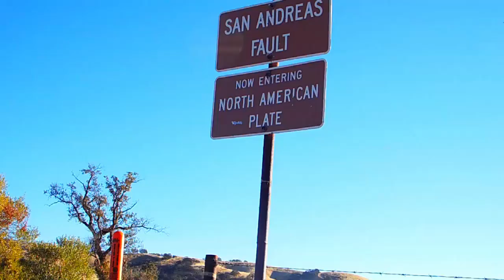San Andreas Fault Line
The San Andreas Fault in Parkfield, California